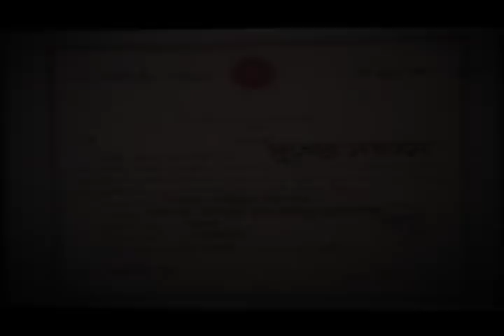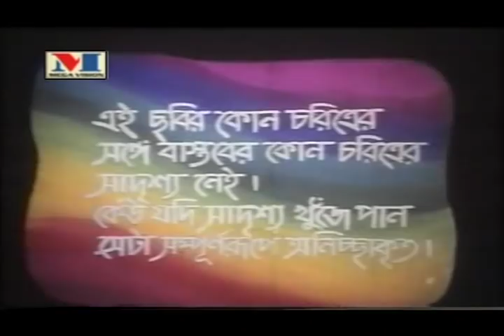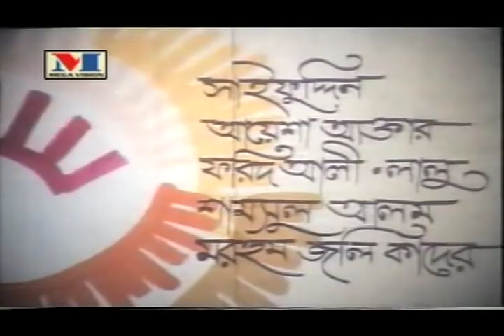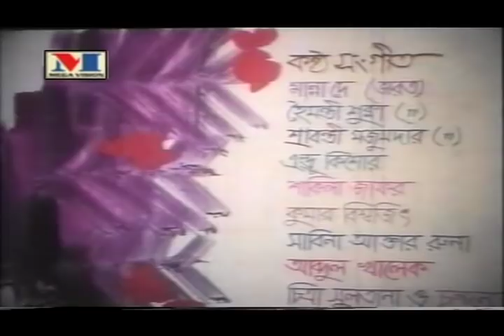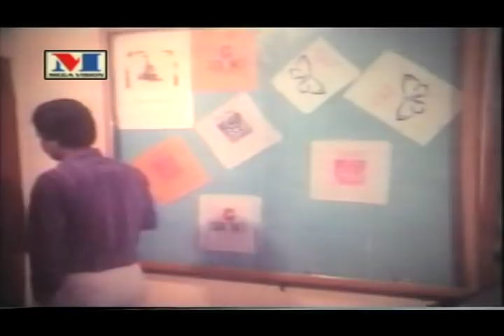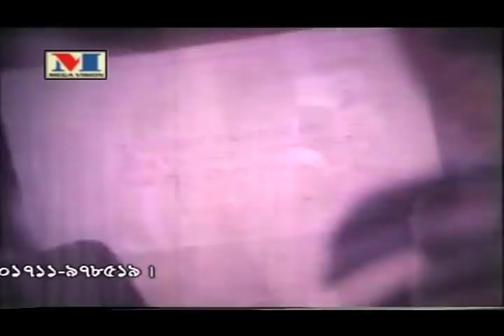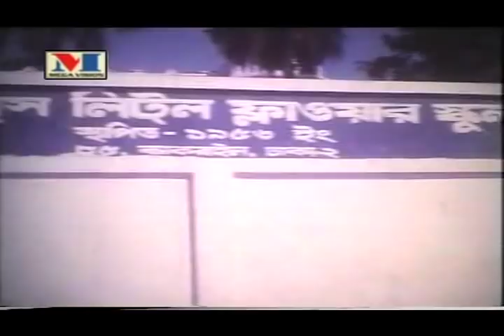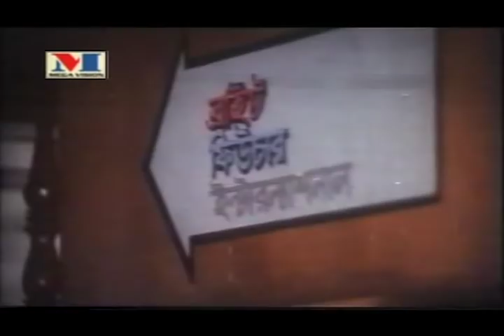Shukher Sandane | Iliash Kanchan Aruna Bissas & Sadek Bacchu | Bangla Full Movie